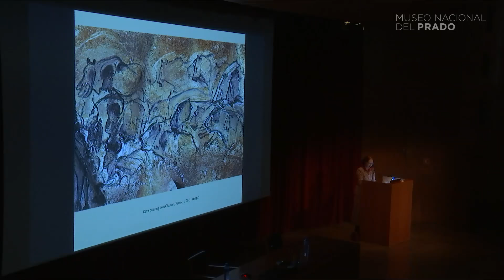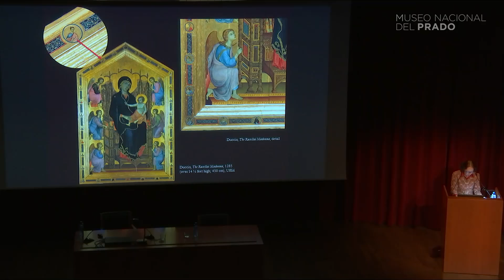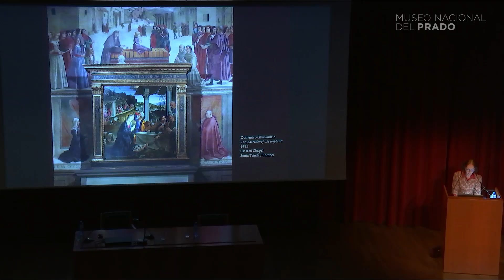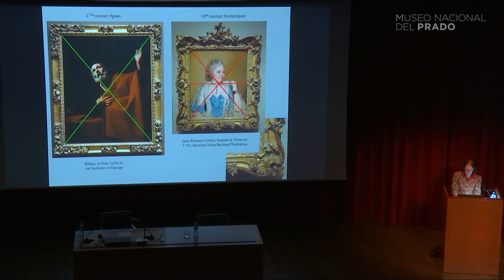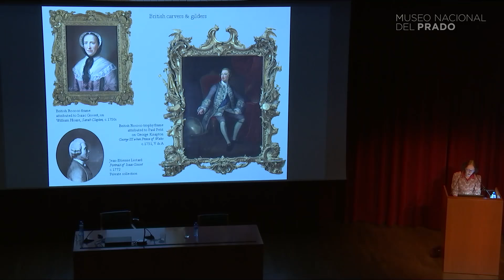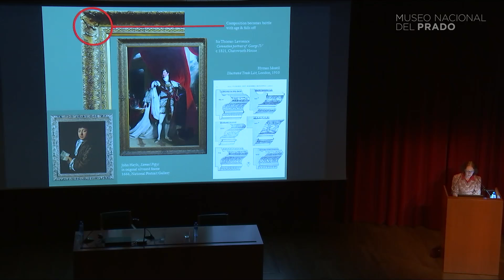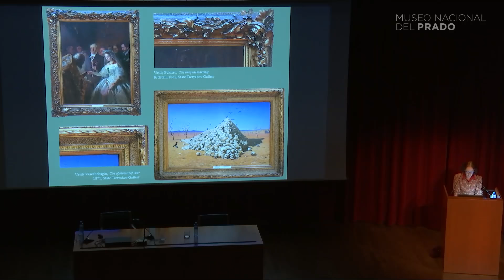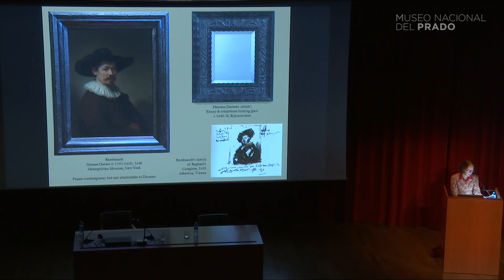Artistas y sus marcos (V.O. english)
Curso monográfico: Historia del marco y su conservación

Conferencia impartida por Lynn Roberts, Historiadora de Marcos, Londres.